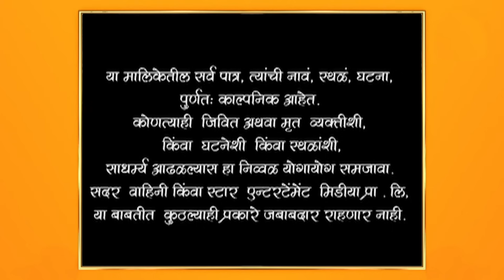Man Udhan Varyache|मन उधाण वाऱ्याचे |ऋतूच्या हातावर चढली मेहेंदी !